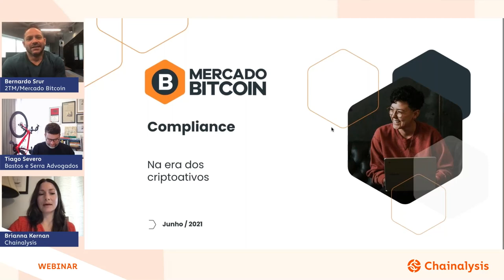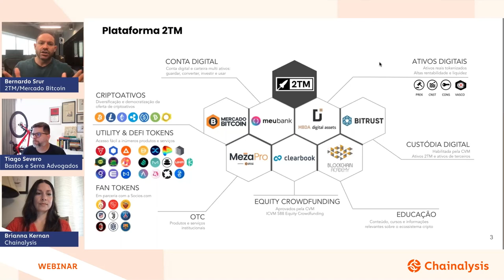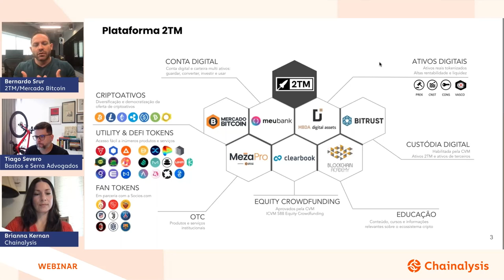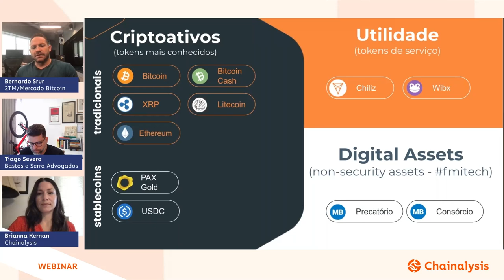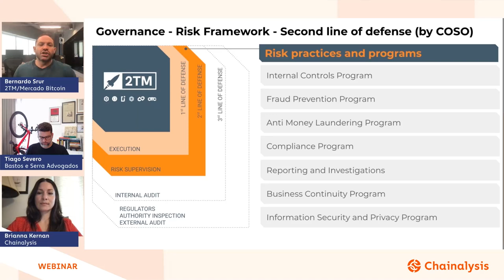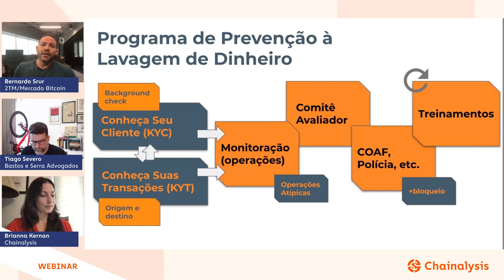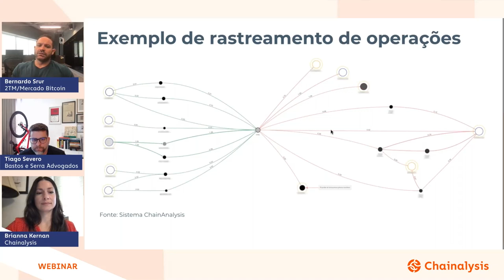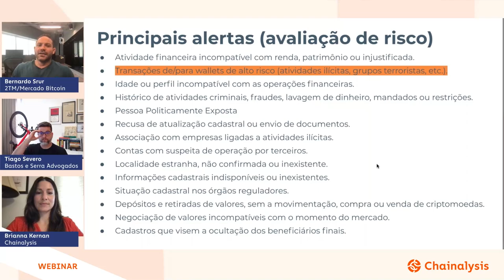Como construir seu negócio com uma abordagem que prioriza a conformidade na América Latina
Tudo sobre como construir seu negócio com uma abordagem que prioriza a conformidade na América Latina!

Nesse evento proporcionado pela Chainalysis, Bernardo Srur (Chefe de Riscos e Compliance da 2TM e MB), Brianna Kernan (Chefe da América Latina da Chainalysis) e Tiago Severo Gomes (Especialista e Sócio de Caputo, Bastos e Serra Advogados) abordaram a perspectiva regulatória do setor de criptoativos da América Latina e como o programa de prevenção à lavagem de dinheiro pldft deve estar estruturado para suportar as práticas de conformidade. Acompanhe!

Quer saber mais sobre o Mercado Bitcoin?